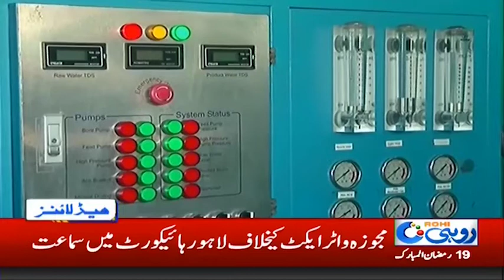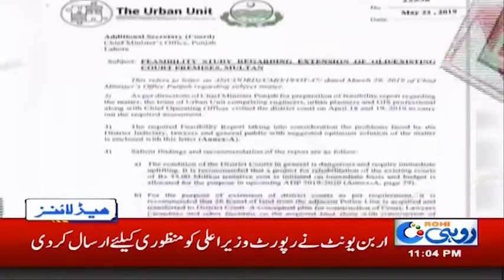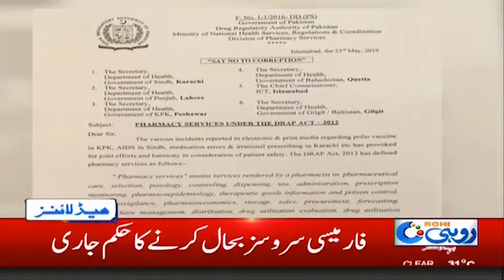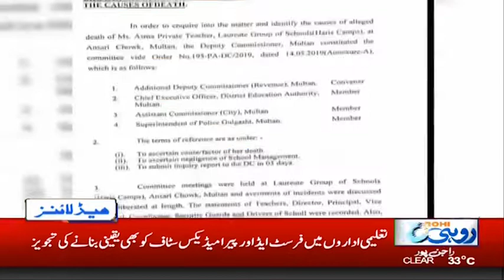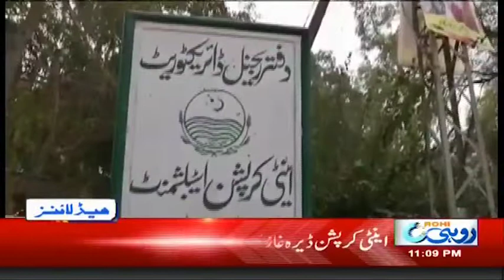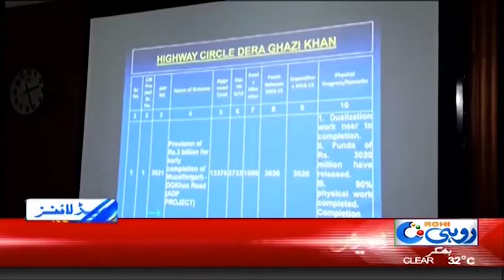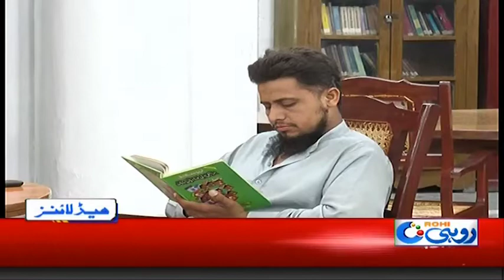News Headlines | 11:00pm | 24 May 2019 | Rohi